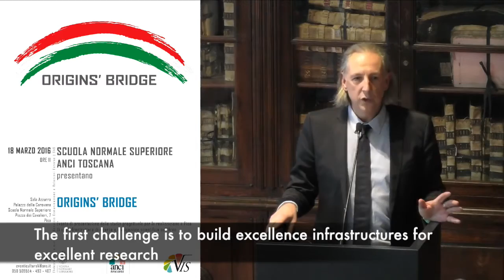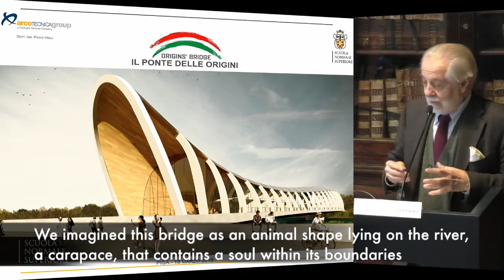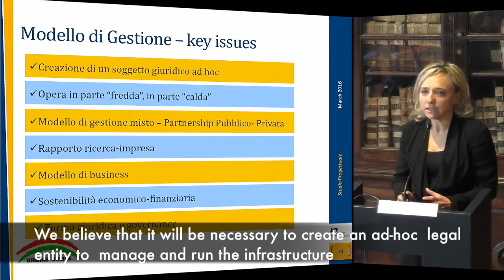Origin Bridge Concept - trailer